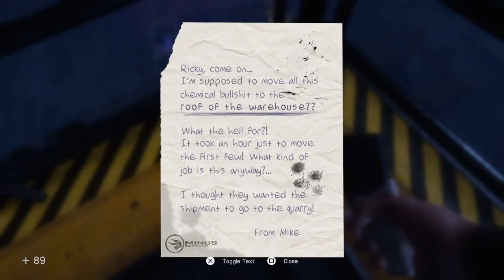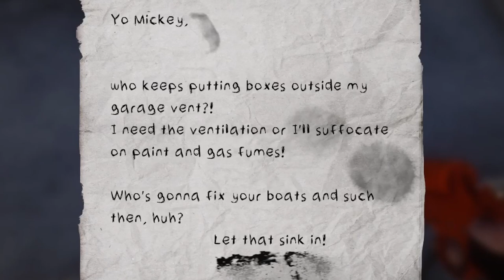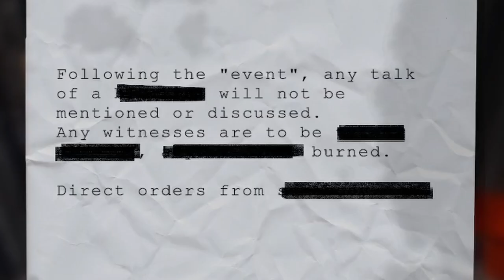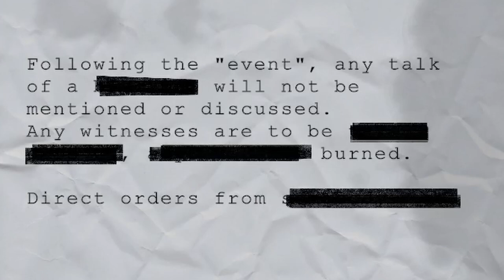PUZZLES That Took us YEARS to SOLVE | In Sound Mind | Episode 7